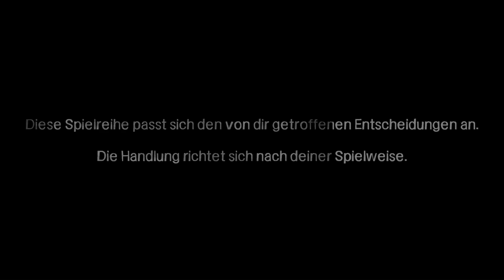The Walking Dead - Season 1 - 01 - [Gameplay German Deutsch]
The Walking Dead Season 1 Gameplay German Deutsch

► Eckdaten zum Spiel:

The Walking Dead Season 1 (2012)
Plattform: PC